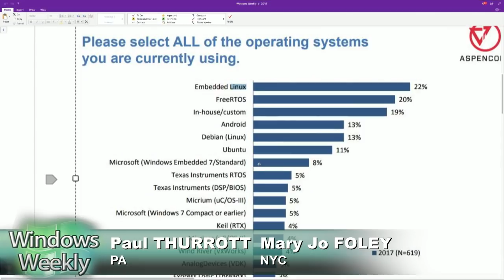Microsoft Launches Azure Sphere for IoT Security